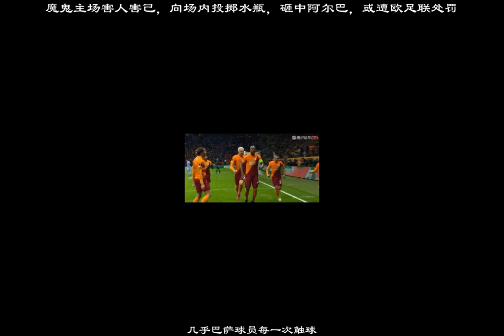魔鬼主場害人害己，向場內投擲水瓶，砸中阿爾巴，或遭歐足聯處罰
在比賽的第86分鐘，當阿爾巴準備擲出界外球的時候，加拉塔薩雷球迷向場內投擲雜物，奧薩托吹停了比賽。